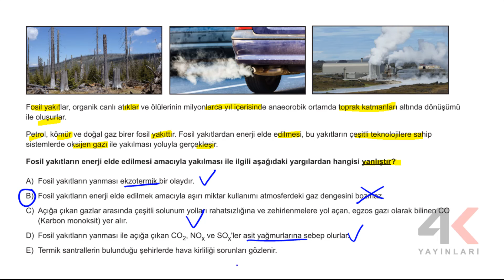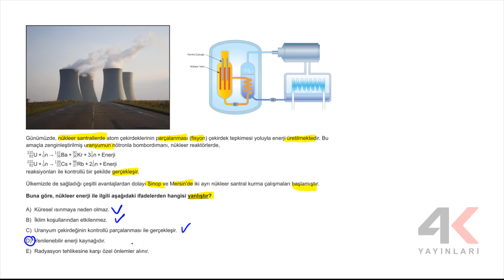4K AYT Kimya Soru Bankası Bölüm 11 Test 05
4K AYT Kimya Soru Bankası Bölüm 11 Test 05

🎞 Soru Listesi
▶ 00:00:00 Bölüm
▶ 00:00:00 Soru 1
▶ 00:01:18 Soru 2